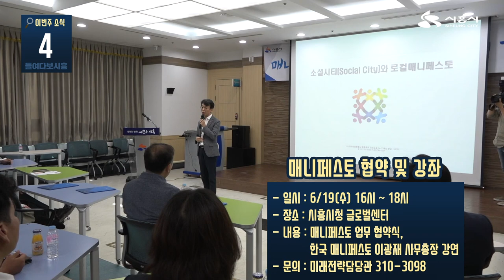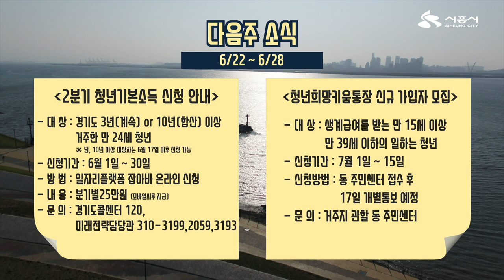[들여다보시흥] 6월 셋째 주 소식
6월 셋째 주(06.15 ~ 06.21)소식

첫소식은 지난 주말에 있었던 반려동물 문화축제인데요!
많은 시흥시민분들이 반려견과 함께 한 주말이였어요~
반려동물 행동교정상담과 도그쇼 등 행사가 진행되며 멋진 반려동물을 만날 수 있었어요!

두번째 소식은 2019 FIFA U-20 월드컵 결승 야외응원인데요~
축구를 사랑하는 많은 시흥시민과 함께 세벽에도 열띈 응원을 했는데요~
아쉽게 결승전에서 1:3으로 패하긴 했지만 아주 멋진 경기였죠?
최선을 다해 뛴 선수들이 아직도 기억에 남네요!

세번째는 교육협력사업 선포식과 보고회 소식이예요~
시흥시와 서울대학교, 경기도시흥교육지원청이 함께하는 자리였어요~

네번째 소식으로는 시민 공약이행평가단과 한국매니페스토실천본부, 시흥시가 함께하는 매니페스토 업무 협약 및 로컬공약 열린강좌 입니다.

마지막 다섯번째 소식은 시청과 소통하는 시소데이 인데요~
은행초등학교 4학년 학생들과 함께한 뜻 깊은 시간이였어요~